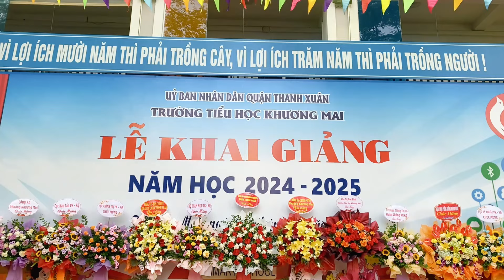Khai giảng năm học 2024 - 2025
Trường Tiểu học Khương Mai